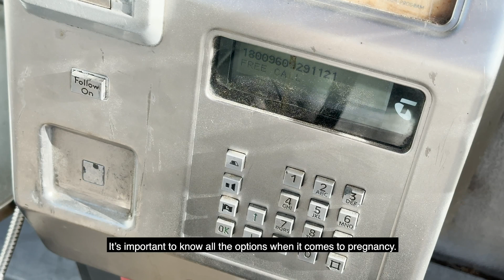Film & Digital_Passion Pitch 2024